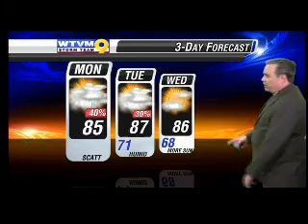wtvm noon 9 15 14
Clouds hampering temps today but cooler and drier weather will return to the valley later in the week.  Meteorologist Greg Majewski has the latest details.